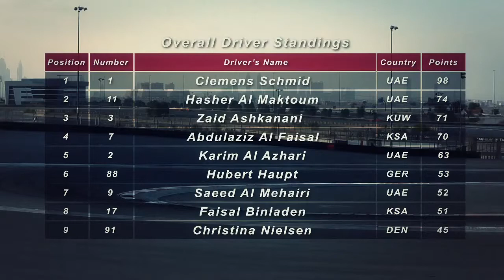Porsche GT3 Cup Challenge Round 2 - Race 2 at the Dubai Autodrome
Watch the best race of the fifth season of the Porsche GT3 Cup Challenge Middle East and one of the greatest in the history of the championship. The Dubai Autodrome welcomes Round 2 of the season and the new generation Porsche 911 GT3 Cup. Following three early season victories reigning champion Clemens Schmid's supremacy is questioned as Kuwait's Zaid Ashkanani takes his first career pole in a race that comes down to the last corner.